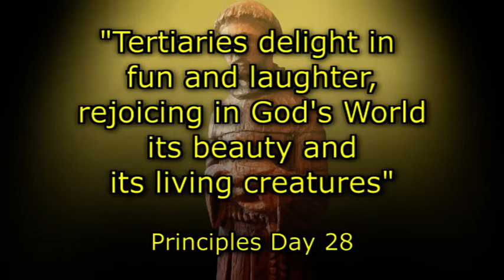Francis: The Saint who laughs. Tertiary Franciscan Voices.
St Francis of Assisi: celebrating his sense of fun and laughter.
Tertiary Franciscan Voices, produced by members of the TSSF Wyvern Area, but not an official TSSF production.
Views expressed by individual Tertiaries do not necessarily represent the TSSF